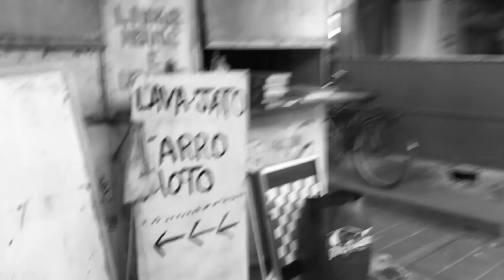Vegetariano Dona Maria em Recife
APOIADORES:
AlanaBoop Beulke
Ana Paula Schantz
André Mendonça
Fernanda Copatti
Guilherme Donato
Henrique Montenegro
Julia Baierle Soares
Julio Gerchman
Lizbeth Kossmann
Lucile Da Rosa Pereira
Luísa Speggiorin
Marilia Bk
Matheus Jaeger
Thiana Pereira